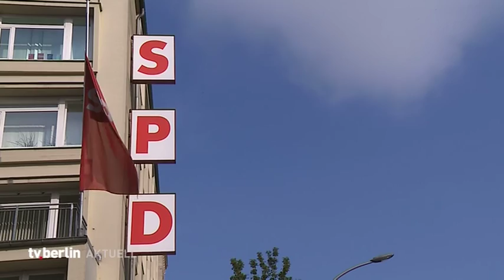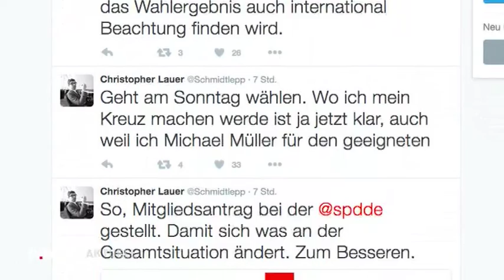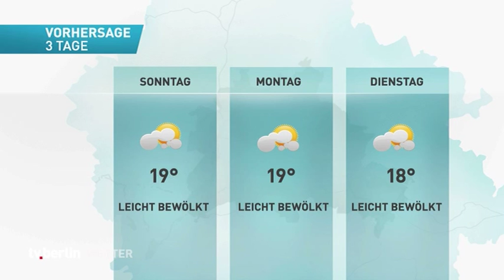vom 16. September 2016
Themen u.a.: Die Wahlen werden spannend werden,
Lauer geht in die SPD,
Berliner Polizei kauft alte Waffen,
Fahrradvolksentscheid wartet ewig,
Maschine wieder solo,
das Wetter